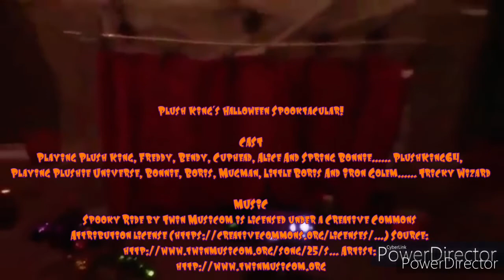🎃Plush King's Halloween Spooktacular🕸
Happy Halloween Everyone! I Hope You Guys Enjoyed My Halloween Show. Have A Safe Halloween And Make Sure To Stay 6ft Apart While Trick Or Treating!

Boredwalk:I'm playing Boredwalk and you should too! Here's my invite code 220704

Thanks❤👑

White Bat Audio- The Shape

This Is Halloween - (Ponzoo Trap Remix)

SPECIAL THANKS🙏
Tricky Wizard